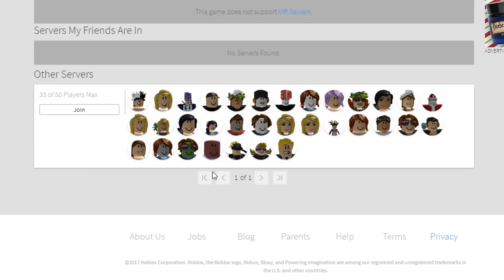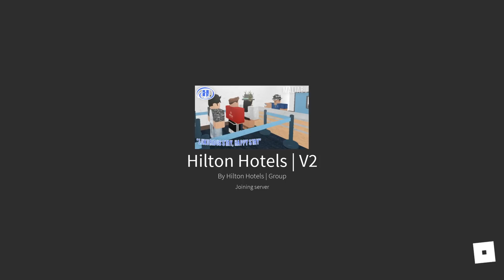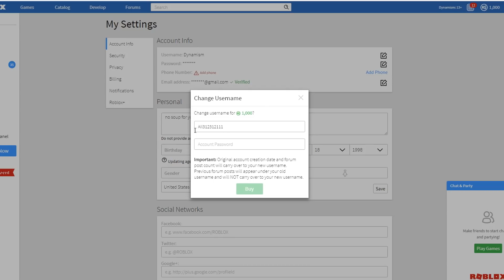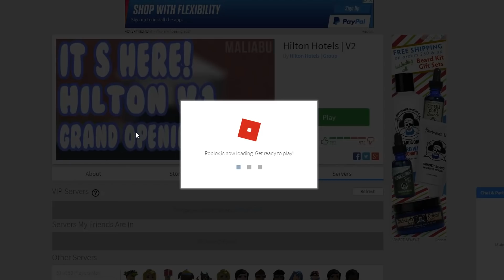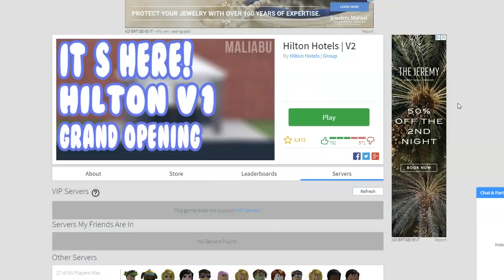ADMIN KICKS US OUT IN ROBLOX HILTON HOTEL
we got jobs as security people in a hilton hotel game and we kept handcuffing people and trolling them. its funny plz watch!

it was 5 am when i recorded the intro, give me a break.